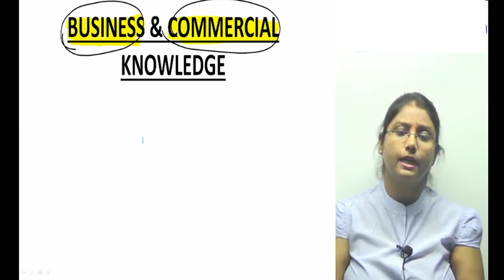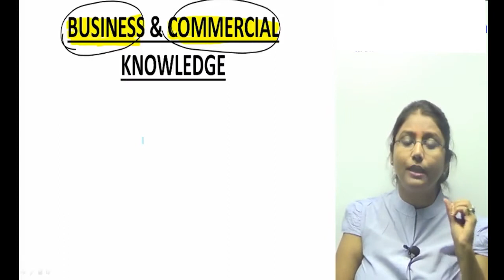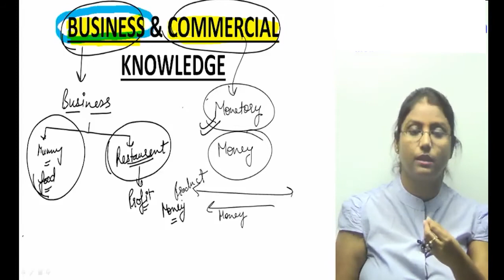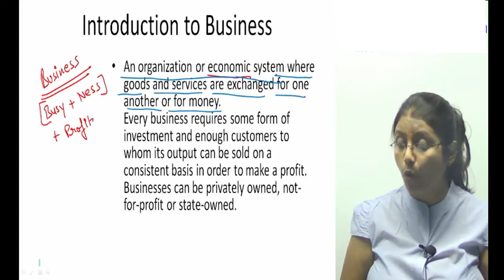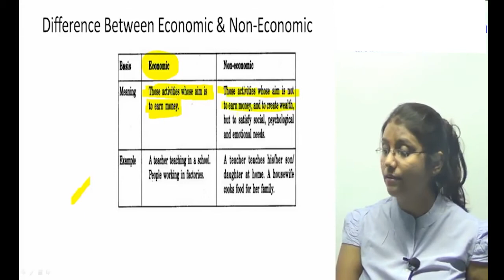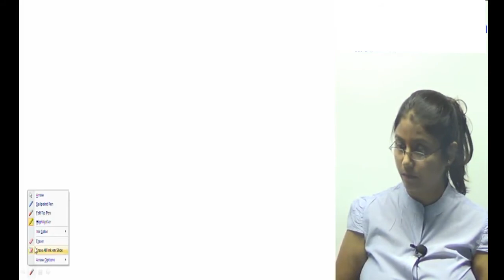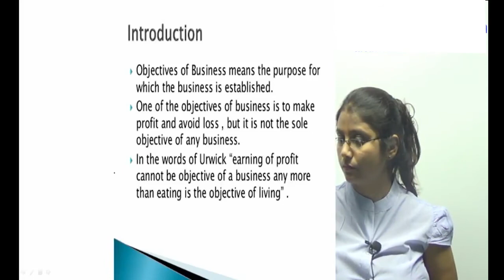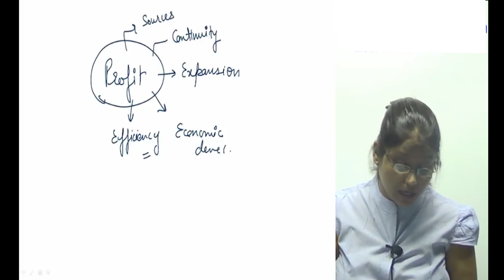CA Foundation BCK (Business Commercial Knowledge) Updated Course Video lecture by Bhavana Gargg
BuyTestSeries covers more than 500 competitive exam with over 600 brands in education associated with us.